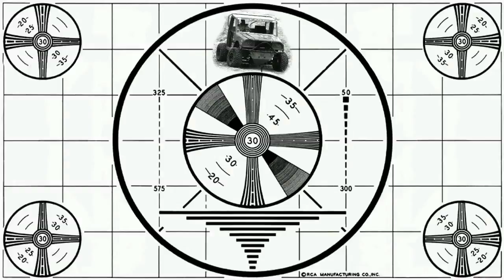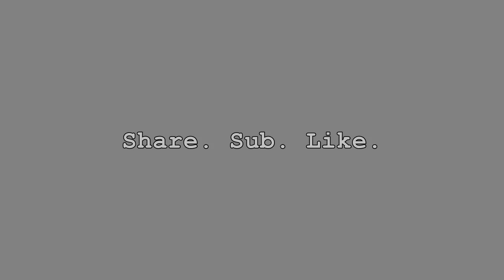Project: Wolf Spider. (part 7) Custom steel RC 8x8 Heavy Prime Mover.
Drilling some holes in the inside of the chassis rails to run wiring down to keep it out of the way. This pretty much shows how I have been breaking down the chassis to drill it in the drill press.

Progress is slower than I would like, but I still have fatigue from the cancer treatment even though I am a year post treatment now, so after a week at work I am pretty buggered by time the weekend rolls around.

I said I would list them in the description so here they are (listed alphabetically):

Hopefully the next video is a rolling test - no promises though! ;o)